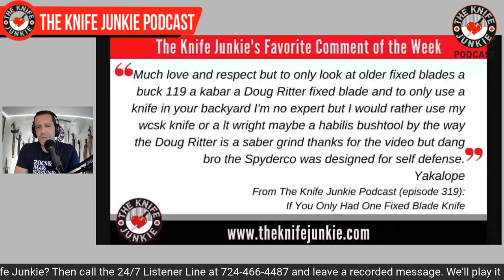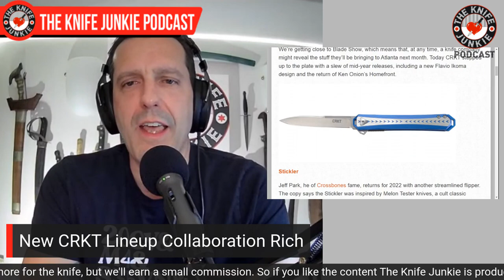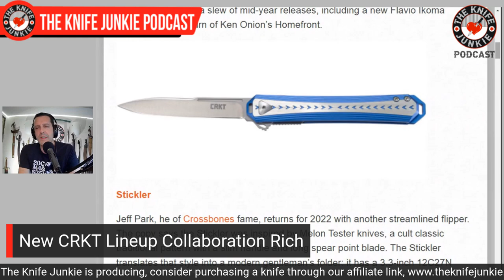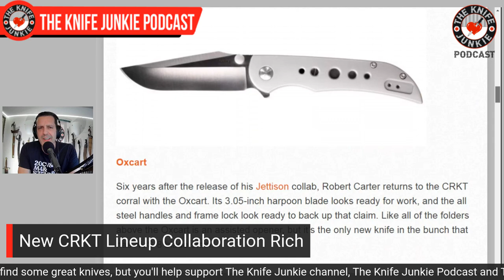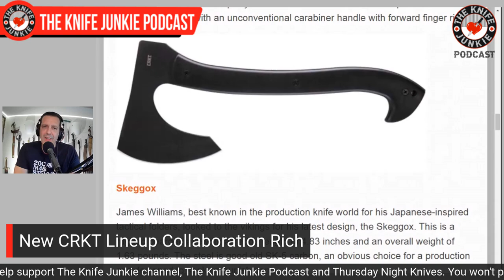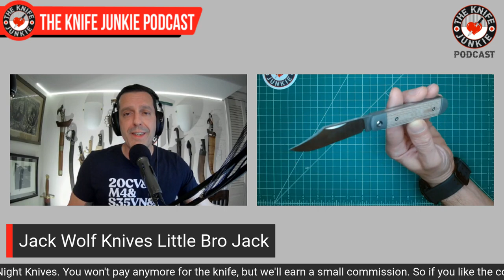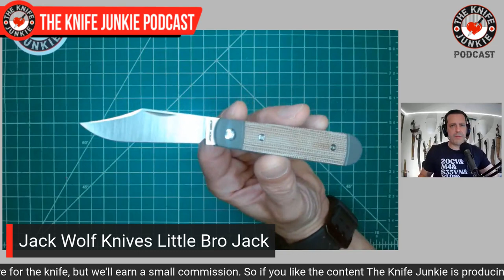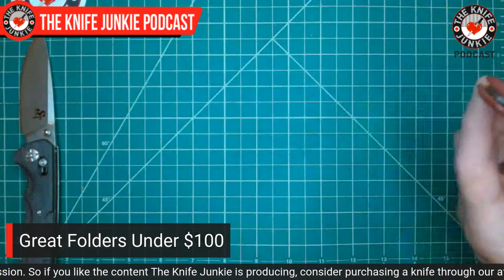Great Folders Under $100 - The Knife Junkie Podcast (Episode 321)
On the mid-week supplemental episode of The Knife Junkie podcast (episode 321), Bob "The Knife Junkie" DeMarco looks at some great folders under $100, including the Gerber Zilch, Kubey Vagrant and the Off-Grid Enforcer EDC. Find the list of all the knives shown in the show notes for this episode

Bob starts the show with his "pocket check" of knives -- the Hinderer XM-18 Spanto Regrind, the Hogtooth Tanto and a Sencut Bronte -- while showing off three knives he used over the weekend for cardboard cutting.

In Knife Life News, Bob reports on the Fairchild knife from designer Kombou and Bestech Knives will be ready for Blade Show 2022, and the new CRKT lineup is collaboration rich. Meanwhile in his "State of the Collection," Bob looks at the new Jack Wolf Knives Little Bro Jack, and even compares it to the GEC #15 for size comparison.

🔪 SHOPPING FOR A KNIFE 🔪
The Knife Junkie Knives for Sale Webpage --